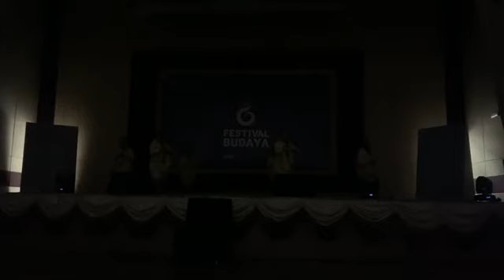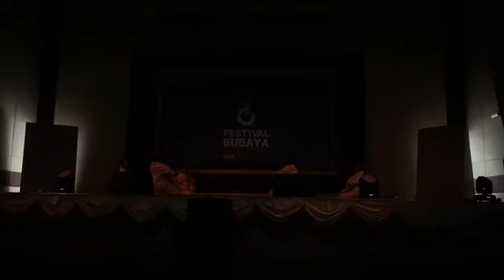Rampaian Sayang Permata Sarawak (Rampaian Tradisional Melayu) oleh Rumpun Seni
Penyertaan Rumpun Seni UiTM Sarawak dalam Kategori Rampaian Tradisional Melayu di Festival Budaya 2019 UiTM SeMalaysia. Tarian ini telah dikoreografikan oleh En Zakwan J.

Sinopsis Tarian
Payung Bara Si Penjaga Hati,
Burung Dara Si Bunga Melati.

Dengan alunan lenggok lemah gemalai langkah tersusun menggambarkan dinamika tari Melayu Asli Sarawak yang merupakan simbolik peradaban yang halus budi pekertinya.

Air diminum terasa duri, nasi dimakan terasa sekam.

Begitulah rajuk hati si dara dek kelangsungan perbuatan sang teruna yang ingin menduga rasa cinta mereka, membuka kisah tari ini.

Namun dek kerana rasa cinta yang telah tersemai serta kebijaksanaan pujuk rayu si Teruna dengan menyusur gerak langkah telah memikat kembali hati si gadis dan memaafkan si kekasih hati.

Urang Bekelah Di Kaki Gunung,
Pukul Tabuh Pukul Rebana,
Ati Susah Iboh Dibingong,
Kalo Dah Jodoh Sik Ke Mana

Begitulah kisah si dara dan sang teruna melayari bahtera cinta, bernafas dalam udara yang sama bersatu di dalam gerak tari joget serampang kasih dan cinta, mengabdi kasih kepada sang teruna si pelindung diri, merai cinta yang bertandang di hati.